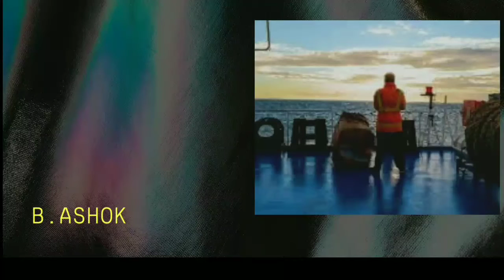How hard Mariners get trained...Survival of fitness..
Survival depends a great deal on a person's ability to withstand stress in emergency situations. Your brain is without doubt your best survival tool. It is your most valuable asset in a survival situation. ... Mental skills are much more important than physical skills in survival situations.
Everyone on board must be prepared and know their duties before an emergency occurs.You have to learn about life-saving appliances generally carried on ships, how equipment in survival crafts work, and locations of personal life-saving devices.